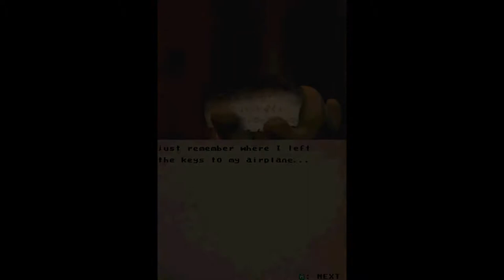Crazy Chicken Adventure: The Pharaoh's Treasure (NDS) Chapter 1 Walkthrough